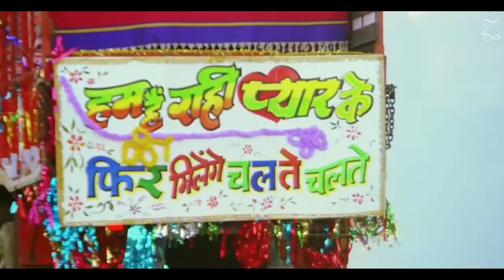When World copy Indian songs Songs Inspired by Bollywood music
Not just Bollywood, Sometimes Hollywood copy Indian/Desi songs..
Here is the list some songs that are copied or inspired by Indian Songs

Music, Meditation, Calm Music, Sleep Therapy, Relax, Study, Spa, Sleep, , calming music, stress relief music, spa music and yoga music with the aim of helping you sleep to deep sleep music and beat the stress of quarantine with our ambient music. Embedded with binaural beats and delta waves, sleep music videos provide peaceful music to help you relax, engage in sleep meditation and achieve lucid dreams.
calming music and sleeping music can be really helpful to an insomniac. Playing our ambient music provides soothing relaxation and makes one feel as if they are listening to relaxing spa music.  Our music for sleep and sleep meditation is ideal relax music for yoga and Zen or can be used as stress relief music during quarantine. Binaural beats and delta waves ensure that our soothing music will not only help to relax you, but can also be beneficial in aiding yoga, study sessions and lucid dreams. Whether you want calming music for a power nap or refreshing sleep meditation music.

These clips are free and were downloaded from Pexels.com and Pixabay.com
License
License

No Copyright